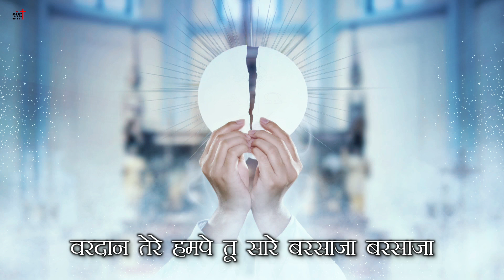Dil me mere pawan Yeshu tu aaja | Vandana Rai | Communion Song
Communion Song
Dil me mere, pawan Yesu tu aaja, aaja
Vardan tere, ham pe tu saare, barsaja, barsaja
Aa... aa aa aao, man mandir me aao (2)

1) Tuta dil tha mera, pyar pane ko tarsa
    Aansu ponch mej sajaya, bhookh sada ki   mitaya (2)

2) Manzil ne saanth choda, nirasha ki lehron ne    ghera
     Tuti thi jeevan daali meri, bhojan amar se sambhala (2)

barsaja barsaja